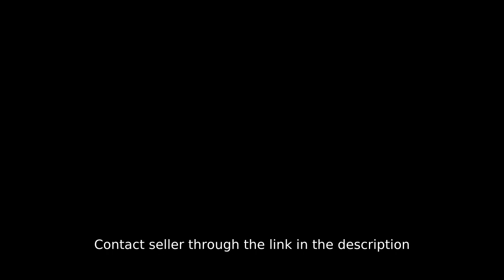Ready for Occupancy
House Type: Single Detached House
Number of Bedrooms: 2
Number of Bathrooms: 1
Floor Area in sqm: 40 sqm.